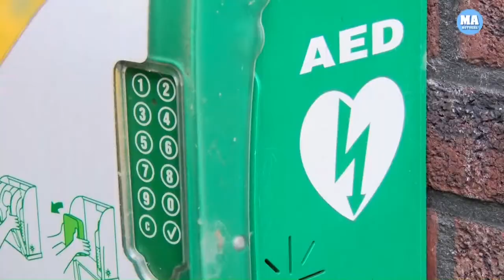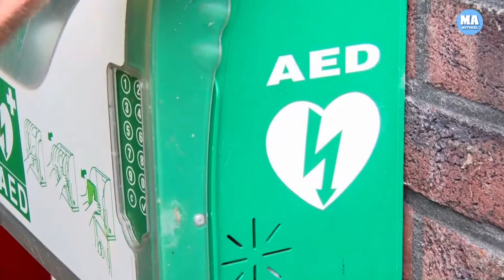Gestolen AED, 'hoe halen ze het in hun hoofd'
Een Automatische Externe Defibrillator (AED) uit iemands tuin stelen, waardoor de overlevingskans van iemand met een hartaanval in de buurt kleiner wordt.